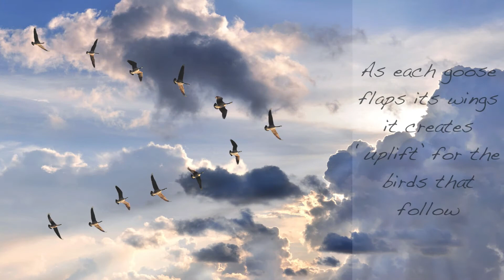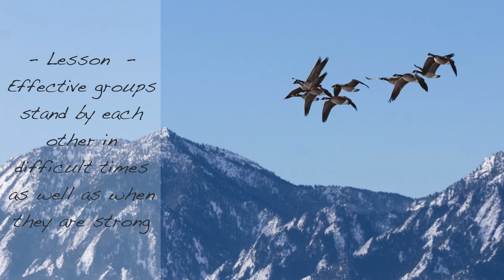iManage // Lessons From Geese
Lessons From Geese

We help organisations to performance manage by providing great learning solutions.